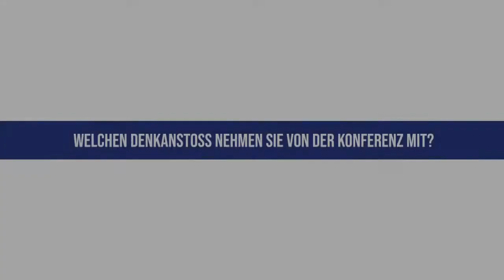Konferenz "Urbanes Land" - Nachhaltige Planung für Regionen zwischen Stadt und Land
Wie gelingt nachhaltige Planung für Regionen zwischen Stadt und Land? Um diese Frage ging es bei einer Konferenz des InnoSÜD-Teilprojekts "Urbanes Land" der Hochschule Biberach am 26. September 2019 in Ulm. Im Video sagen Referent*innen und Konferenz-Teilnehmer*innen, was der Begriff für sie bedeutet und was sie von der Konferenz mitnehmen.

Kamera, Schnitt: D. Barsch

InnoSÜD ist ein Projekt der Förderinitiative Innovative Hochschule.